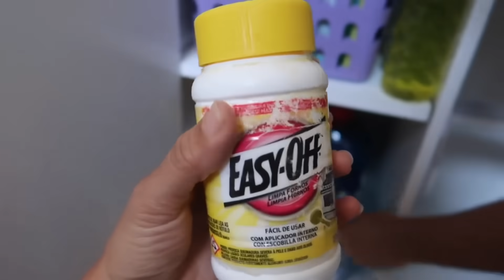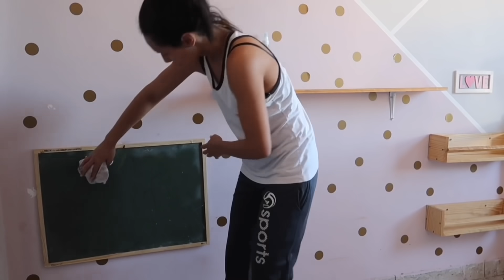CANSEI ! 3 DIAS SEM LIMPAR CASA | ESTAVA UM NOJOO 🤢 - FAXINA COMPLETA NA CASA TODA 🏡 - Limpeza